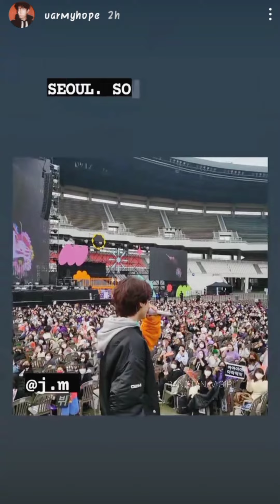Hobii🌞 IG stories✨seoul sound 🎤check Day 2✌🏻💜